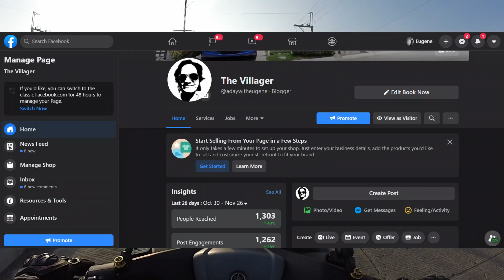Update sa SM Lancaster, Daang Hari, Open Canal and Molino Flyover